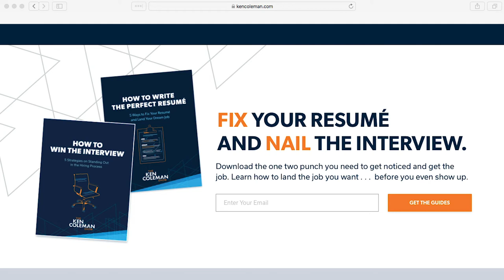How Do I Make the Perfect Resume?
If you have questions about your career, passions or talents, I want to hear from you!

Do you feel stuck in your job? Do you dread going to work on Monday mornings? Do you want to do work that matters? The Ken Coleman Show is for you! Join the conversation with world-class interviewer Ken Coleman as he delivers practical advice to help you discover the role you were born to play—and map out a plan to get there. You have what it takes to make your dream job a reality!